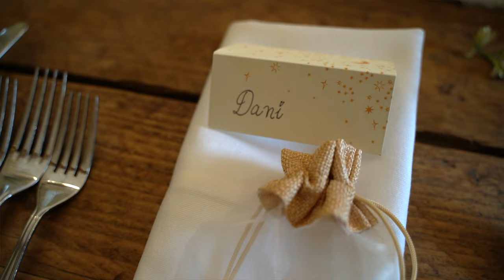Daniela & Zayd's Mapperton House Wedding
Mapperton House's gardens were the stunning backdrop for Daniela & Zayd's very special wedding. Their personal vows, speeches and readings made their wedding so individual and highlight what a wonderful couple they are and how loved they both are by family and friends.

I loved creating their films as much as I loved filming their wedding day.

The music in this film is used under licence number 0LXIQEVJIV2PFLFN